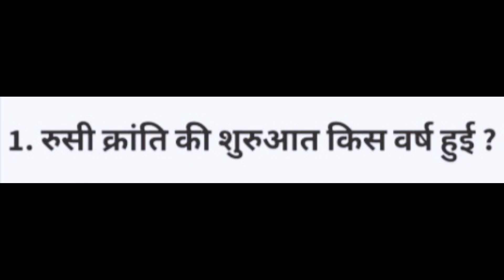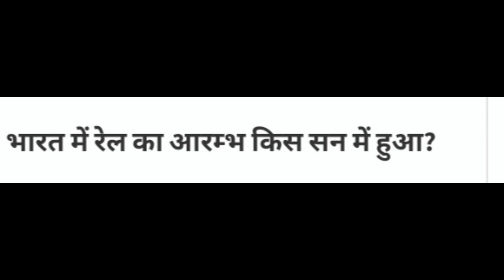Indian Army Model Paper Top 10 Questions army Practice Set 2020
Jai Hind